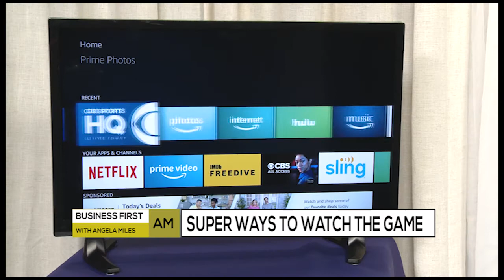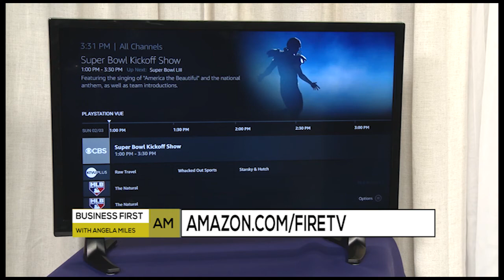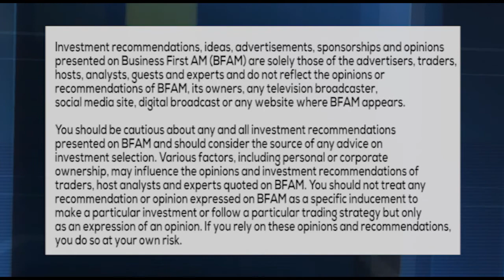SUPER BOWL LIII - SUPER WAYS TO WATCH THE GAME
Oliver Mcintosh with Amazon Fire TV joins us to talk streaming options for the Super Bowl and shows us a few tricks that Alexa has up her sleeve.